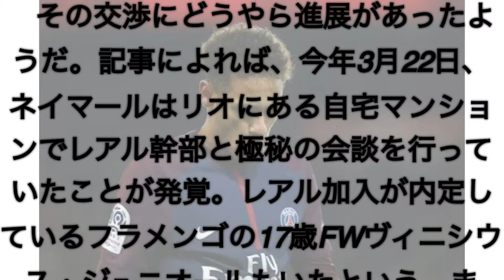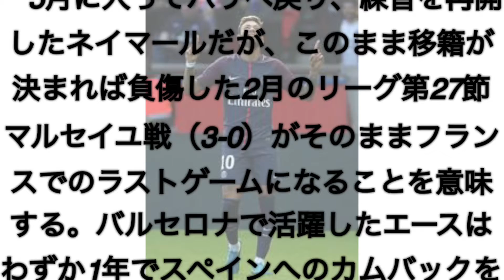レアルのネイマールに移籍問題浮上‼︎いったいどこにいくのか？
ブラジル代表ネイマールが極秘会談をした様子。
レアル移籍か？